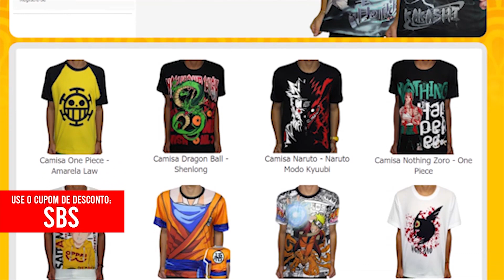O MONSTRO QUE ROUBA CHAKRA? - COMENTÁRIOS DO EPISÓDIO 03 DE BORUTO